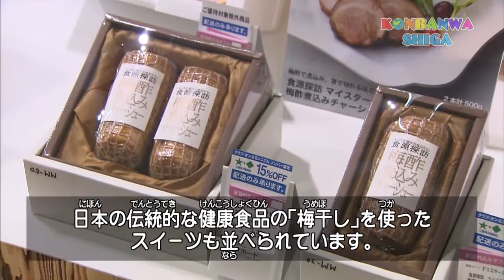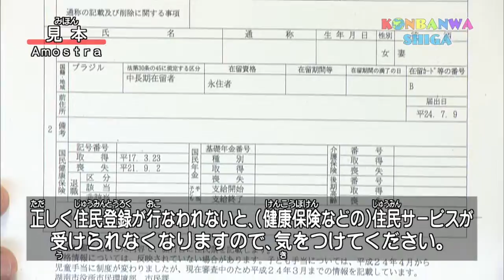KONBANWA SHIGA【English】20120614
【News （ニュース）】
・Summer gift sale (ochugen) at a department store in Otsu(大津市の百貨店でお中元のセール)
・No-smoking Campaign at Ryukoku University(龍谷大学で禁煙キャンペーン)
【Announcements （おしらせ）】
・Foreign residents to be registered in the basic resident registration（外国人住民も住民基本台帳に）
滋賀県内の主なニュースや生活・イベント情報をお届けするほか、地域の活動などをでリポートします！ 【英語吹き替え（日本語字幕）】